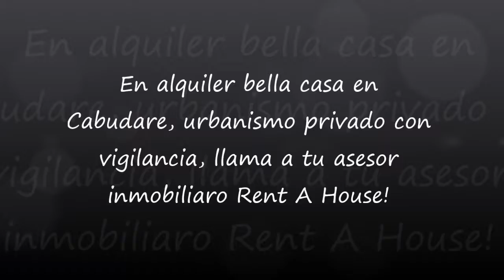En alquiler bella casa en Cabudare!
Casa en alquiler en Cabudare, urbanismo cerrado con vigilancia. Llama a tu  asesor de Rent A House!